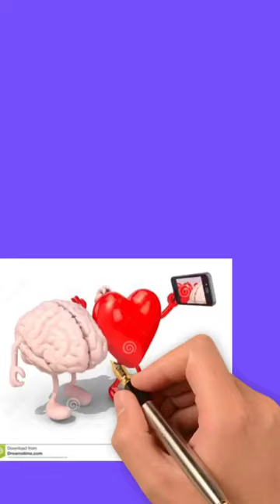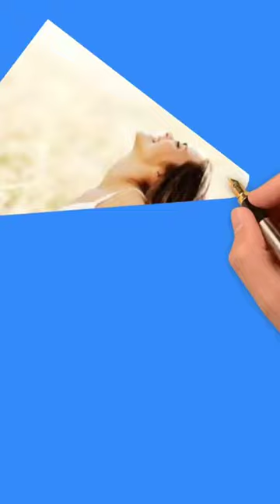Coração - Budismo Nichiren Daishonin